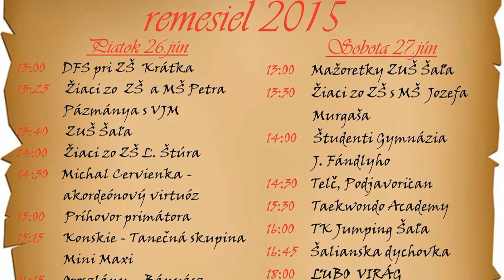Šaľa sa vie baviť Šaliansky jarmok 2015